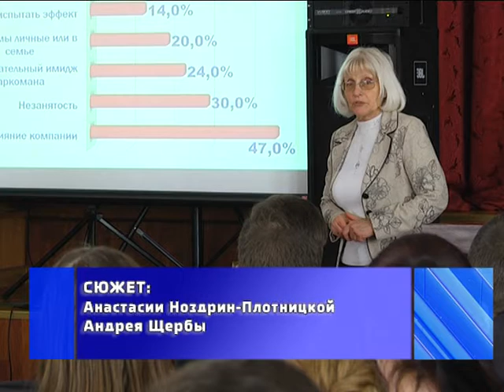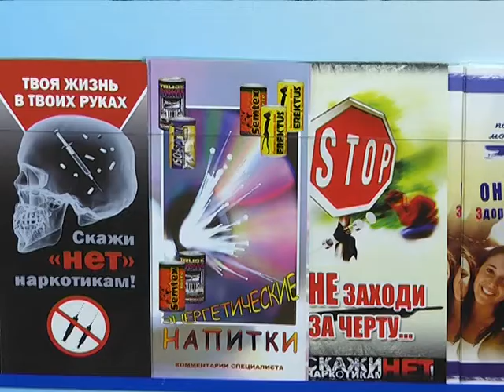2018-03-01 г. Брест. «Открытый диалог» в колледже связи. Новости на Буг-ТВ.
Международный День борьбы с наркотиками: «Открытый диалог» в Брестском колледже связи.
1 марта в календаре медиков – Международный День борьбы с наркотиками. Традиционно предшествуют ему большое количество профилактических акций и мероприятий: встречи со школьниками и учащимися профессионально-технических и средне-специальных, а также студентами высших учебных заведений. Накануне открытый диалог со специалистами прошел на базе брестского колледжа связи.